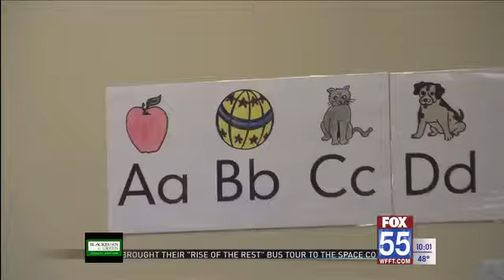FWCS keeping Kindergarten cut off at August 1 despite state funding changes